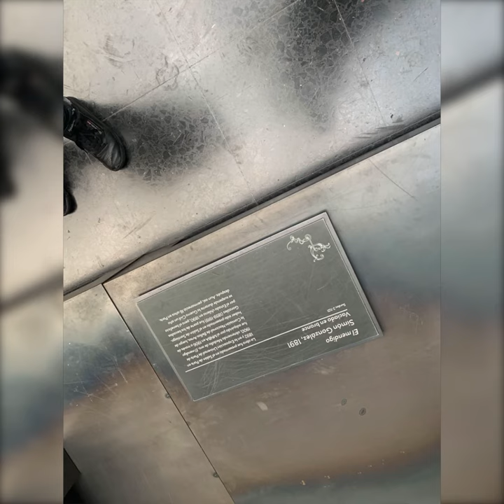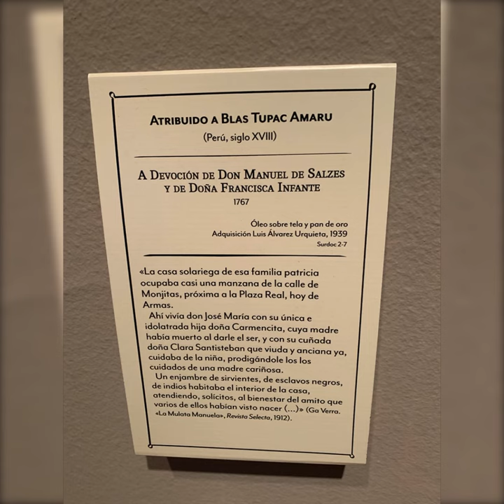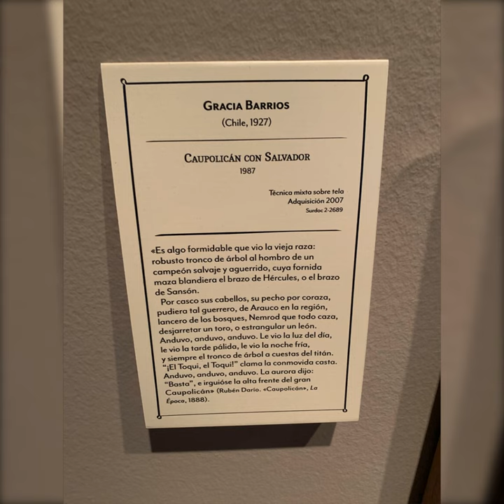Museo de Bellas Artes Santiago Chile